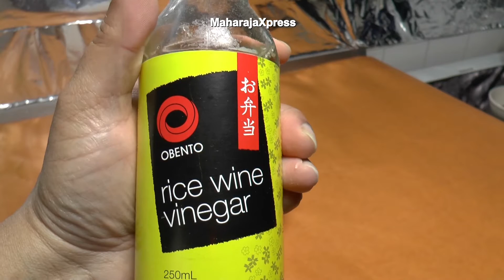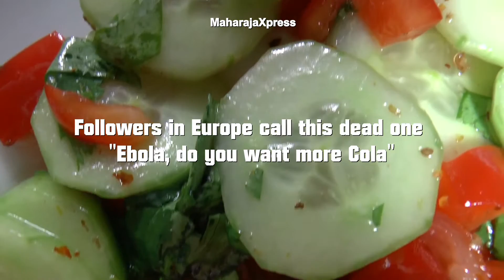"Persian Cucumber Salad Recipe" "Vegetarian Recipes" [ASMR]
"Persian Cucumber Salad Recipe" "Vegetarian Recipes"

[ASMR] Ear to Taste Cooking Trigger "Braingasm" effects!